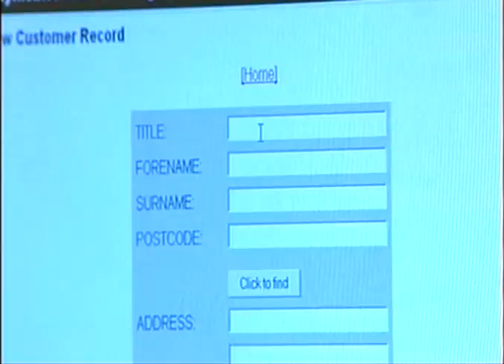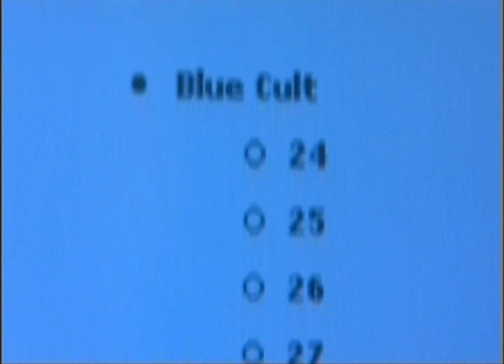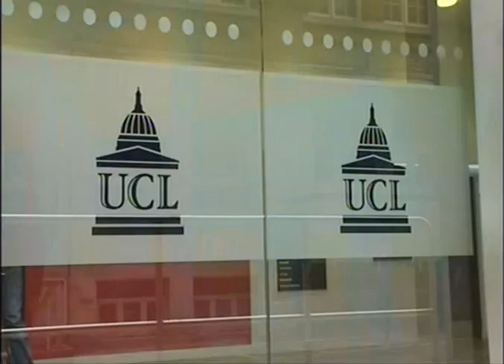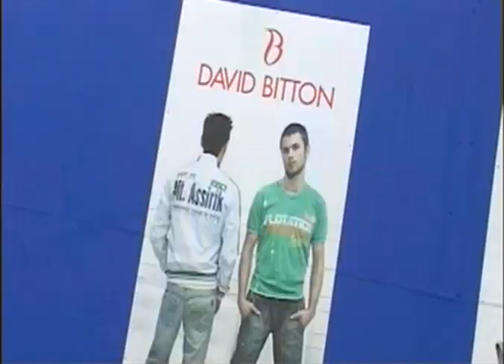Bodymetrics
Bodymetrics Future Living